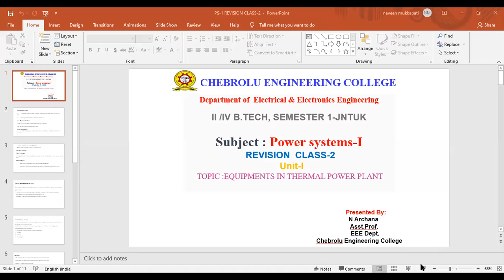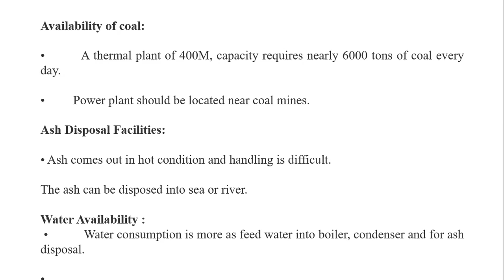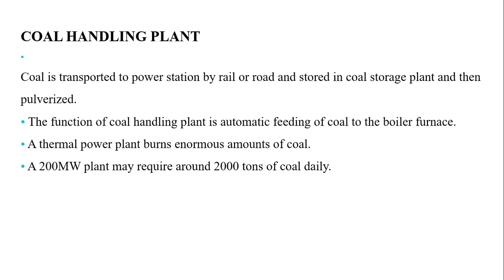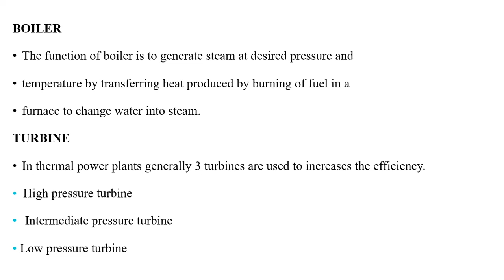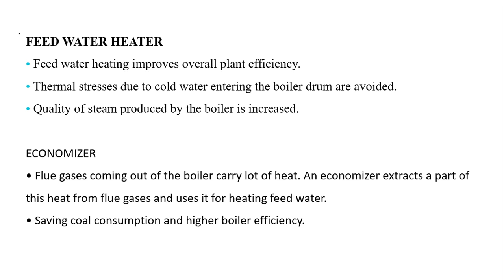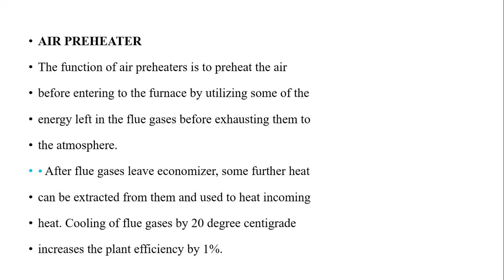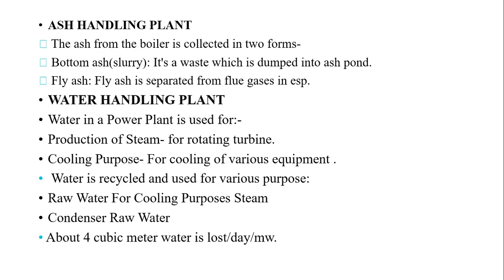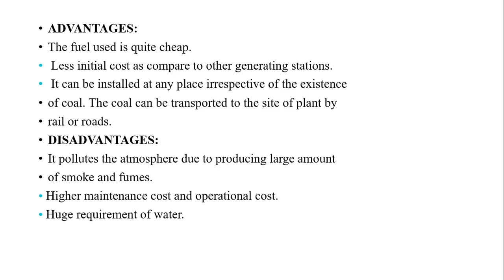II EEE ps-1 revision class-2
Equipment in thermal Power plant